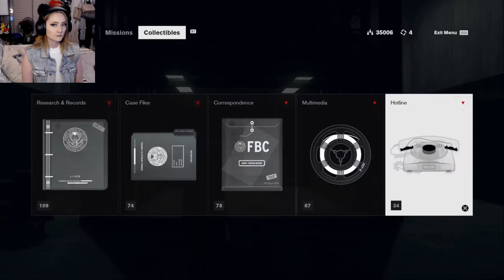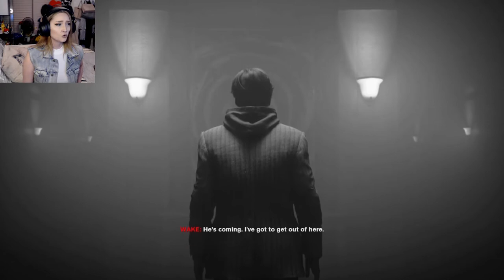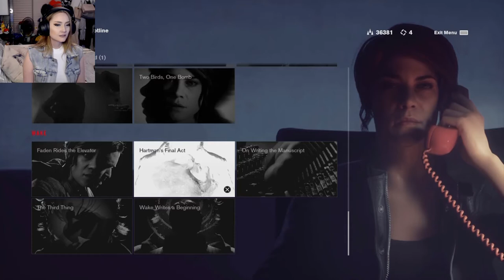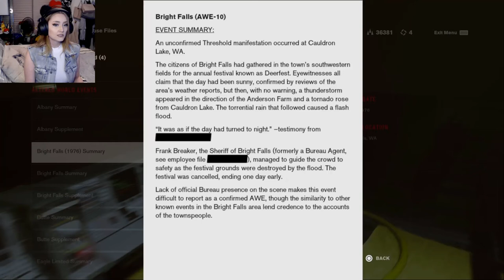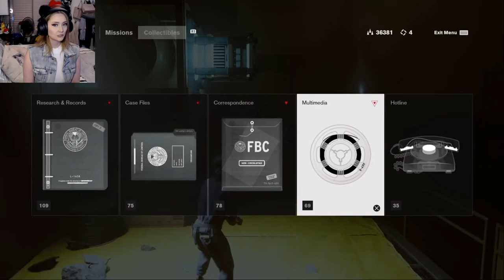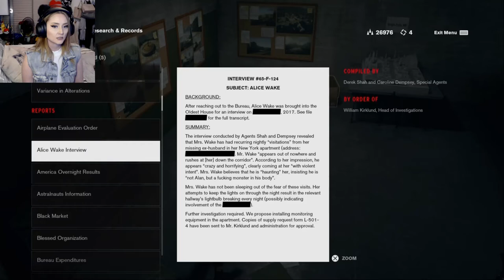HARTMAN WAS STRETCHED! | LETS PLAY! CONTROL AWE DLC | END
I'M DONE!